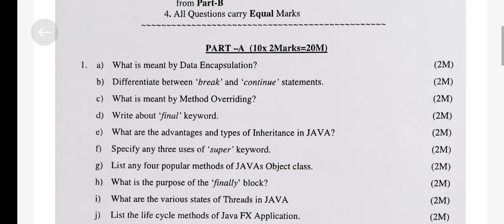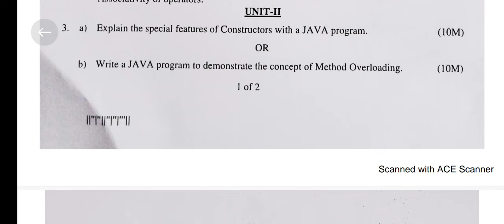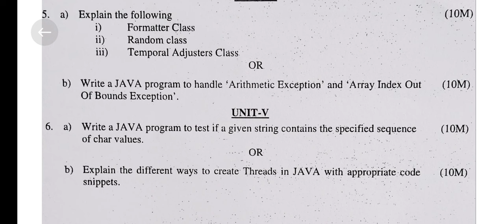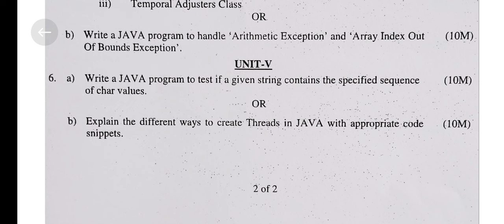oop through java - 2nd btech 1st semester - set 2- jntuk r23 - autonomous - cse , it ,